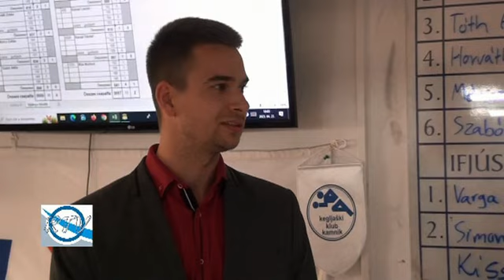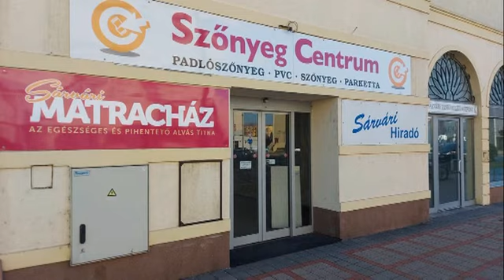RTV Hírpercek - 2023. április 28.